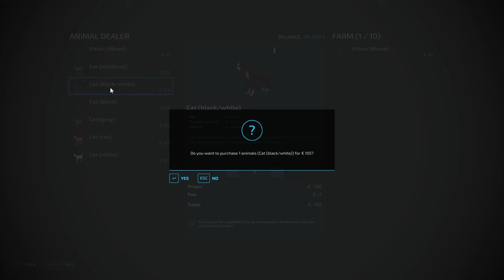FS22 ★ UPDATE MAP "Hof Bergmann" v1.2.0.0 - Farming Simulator 22 New Map Review 2K60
Farming Simulator 22 | NEW MAP REVIEW (1440p 60FPS)
MAP "Hof Bergmann v1.2.0.0" [UPDATE]
!!! Please LET ME KNOW if there’s a PROBLEMS with this VIDEO or Description links!!!
[author quote]
The time has finally come and the Hof Bergmann is available as the first version for the LS22.

The map will be further expanded in the future and this version is not the final version, because a map is never really finished.

Changelog HB Version 1.2.0.0 Release
CHANGES/FIXES:

- Pig feed mixer and BigBag output at Hof2 removed. (interfered with the feed mixer at Hof1)
- Changed farm IDs of company owned vehicles. Now belong to FarmID1 again, otherwise problems would arise with the pallets and the filling
- Added level indicator for the watering can in the InfoHud
- Empty the ball storage in the sheep pen and in the calf boxes you only have a few balls at the start of the game
(Community request because you have too many bales at the beginning and you can hardly use them)
- Removed butcher block production due to unrecoverable issues (productions can't handle small batches)
- Added straw consumption in rabbit hutch and increased capacity for straw and feed
- Vehicle shop screen adapted to map and unnecessary files removed
- Small shelter built into the calf boxes, this is used to cover the straw bales and the MilkShuttle can be parked there.
- Loading wall boxes for MilkShuttle installed in the cowshed (only work with the MilkShuttle with a connected cable, functional white is like the hose system on the map)